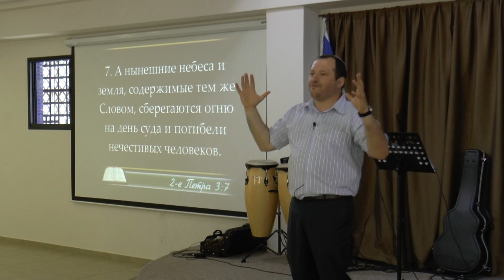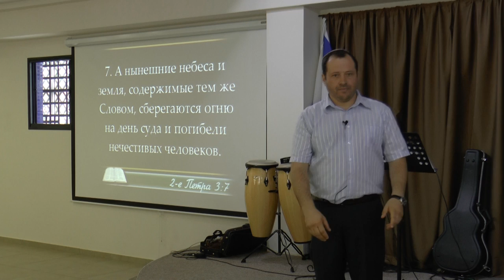Делай добро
Община "Возвращенные на Сион"
Леон Мазин
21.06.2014